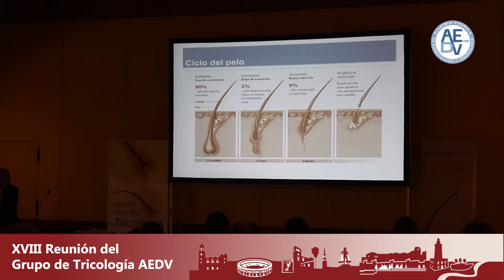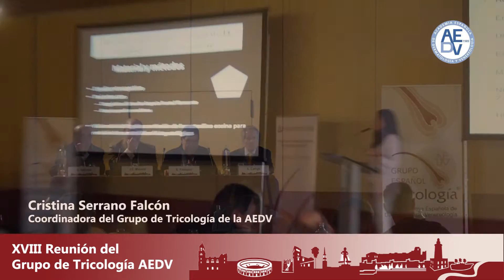Resumen de la Reunión Anual de Tricología 2016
Palabras de la Coordinadora del Grupo de Tricología Dra. Cristina Serrano Falcón, resumiendo la reunión anual del grupo en 2016.